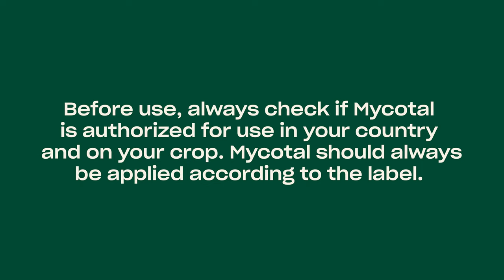Using Mycotal effectively in tropical plants at Beekenkamp Plants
Mycotal is a biological solution for whiteflies and thrips in vegetables, ornamentals, nursery trees and soft fruit in protected cultivation. It is a bio-insecticide that contains the blastospores of Lecanicillium muscarium Ve6. Mycotal is sprayed on the leaves, and the fungus grows and spreads through the pest's body, ultimately causing its death.

The video shows how Mycotal is used as a trial for tropical plants at Beekenkamp Plants in Maasdijk to combat rood aphids. It also showed very good results of fungus on the larvae of the Sciara and Scatella fly.

One of the advantages of Mycotal as biological solution for whitefly and thrips, is that it is easy to use. Moreover, it is save to use and easy to integrate with your Integrated Pest Management (IPM) strategy. Traditional chemical pesticides have limitations in terms of their effectiveness. Mycotal offers a safe and effective alternative.

Mycotal is a safe and effective biological solution for controlling whiteflies and thrips in greenhouse crops, with multiple benefits for growers and the environment.

For more information about the new generation Mycotal, check our